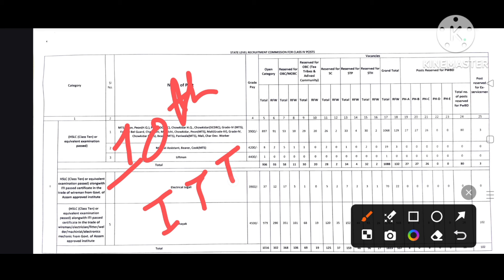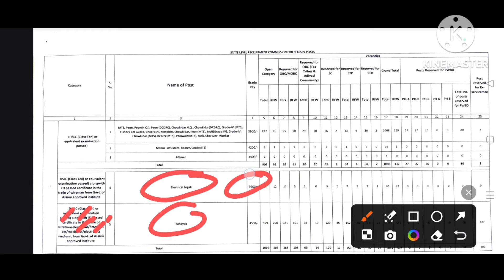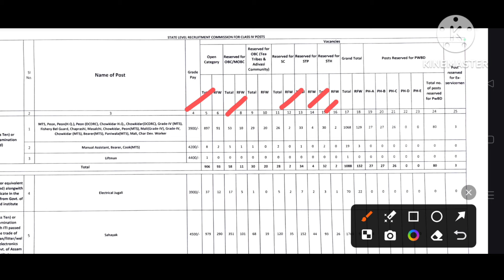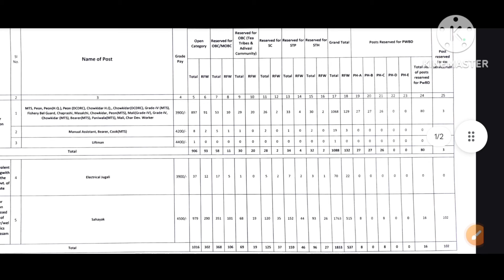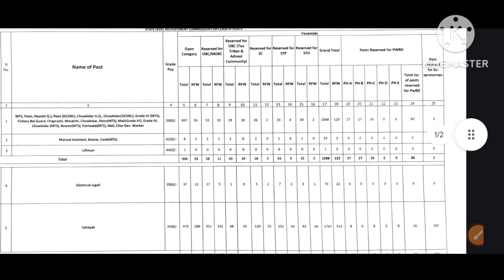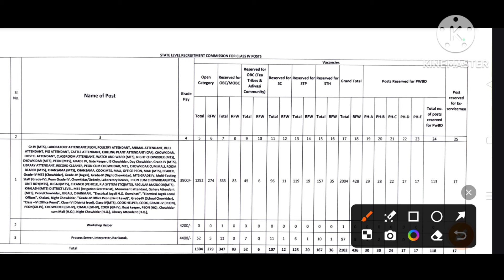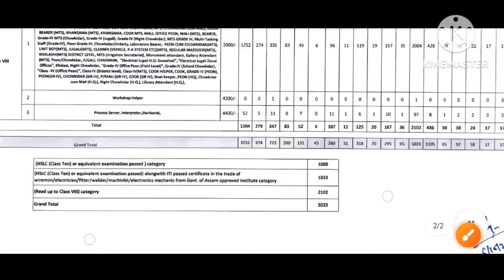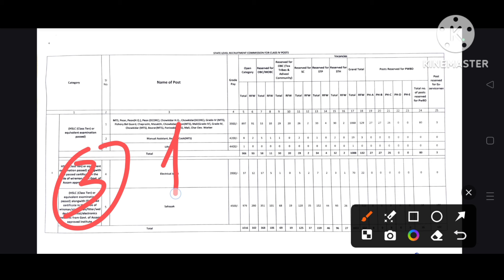ADRE Grade 4 level vacancy Details 2024 // Adre Grade 4 Cut Off List